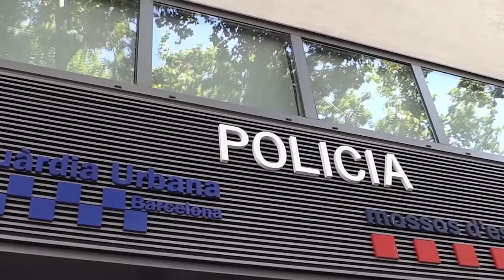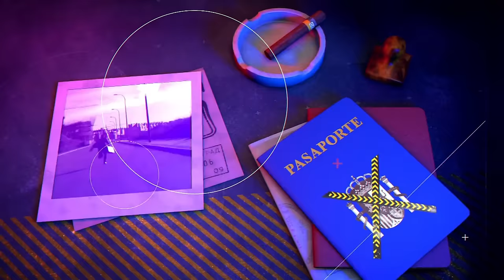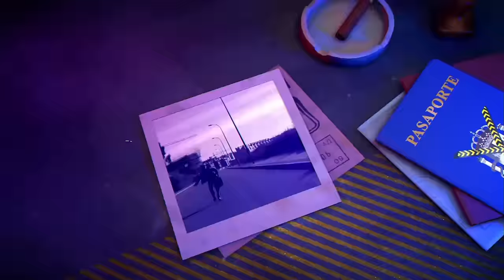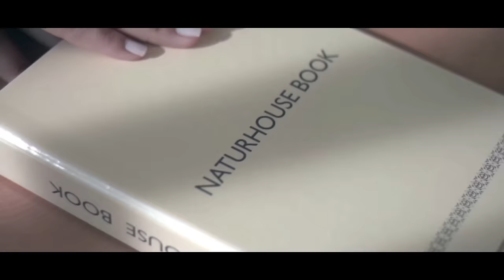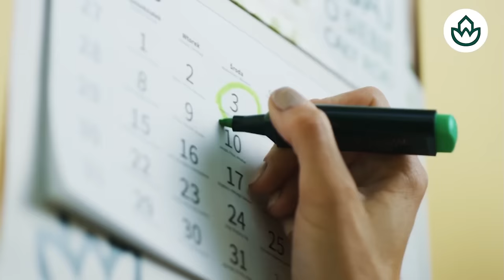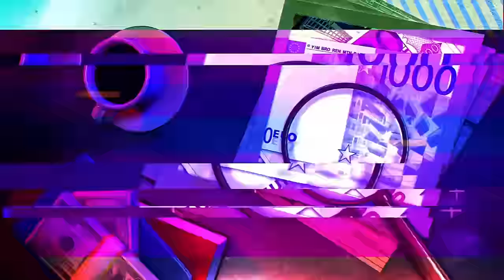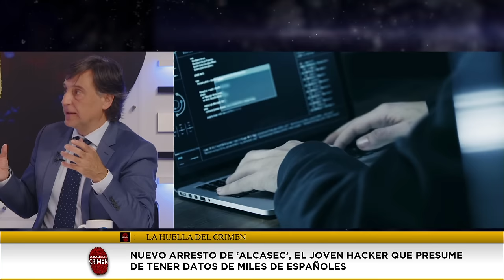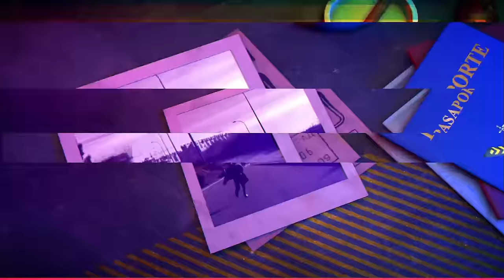🔴HUELLA CRIMEN: ATENTADO TRUMP: Los SERVICIOS SECRETOS en el punto de mira